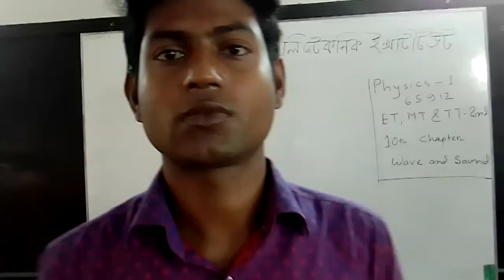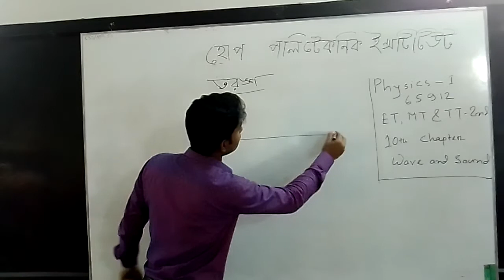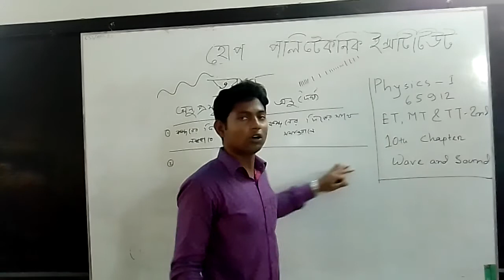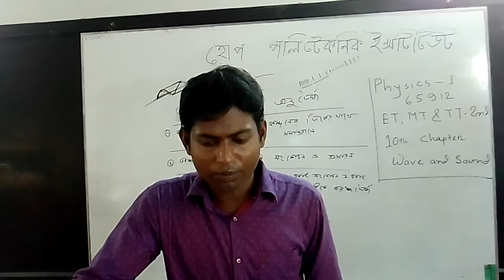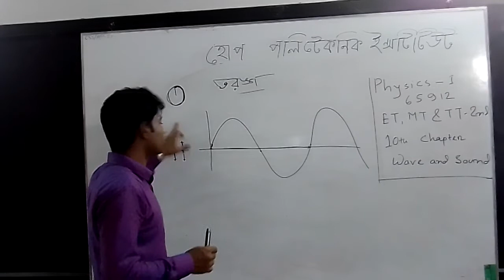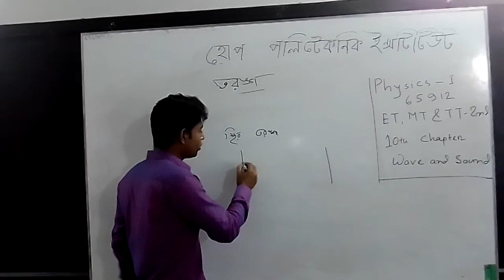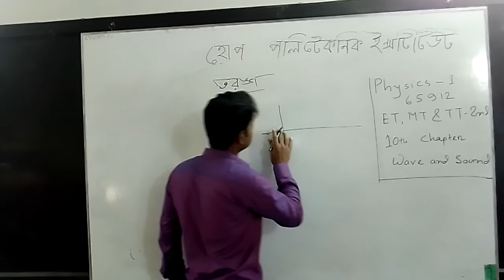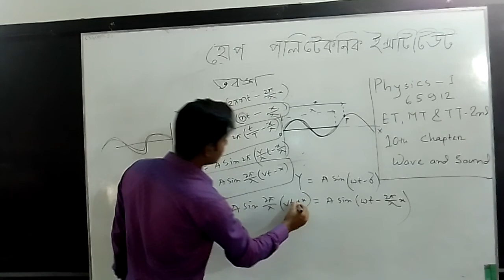ET, MT & TT - 2nd || Physics - 1 ( 65912) || Chapter - 10 || Topics - Wave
ET, MT & TT -  2nd
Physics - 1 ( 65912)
Chapter - 10
Topics -  Wave